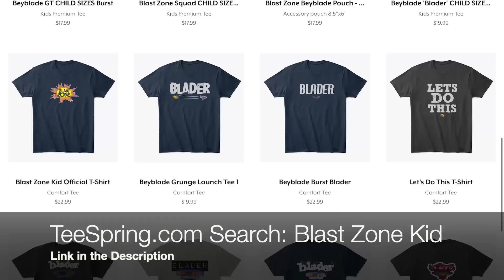Beyblade : Grinch Stole My Blader Spirit! Can Beyblade Jedi Save Me? HyperSphere / Turbo / Episode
Beyblade : Grinch Stole My Blader Spirit! Can Beyblade Jedi Save Me? Hypersphere / Rise / GT / Star Wars Episode.

Special StarWars Rise of Skywalker Spoof

Special thanks to my friend Jun for playing the Beyblade Jedi!

Special thanks to HASBRO for giving us Free Product!  (shown in video)

NEW BLADER T-SHIRT DESIGNS OUT NOW!!

This video may be intended for people Teenaged or older.   Viewers may have viewing preferences monitored by YouTube and advertisers in order to serve targeted advertisements on YouTube.

This content may not be intended to be viewed by people under 13 years of age. If you are under 13 years of age please ask permission from parents / guardian to watch.